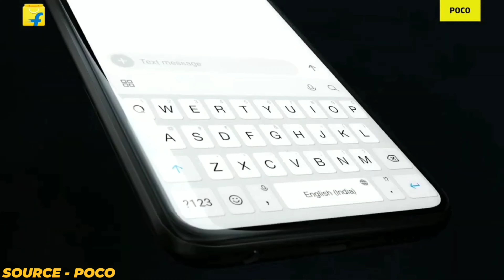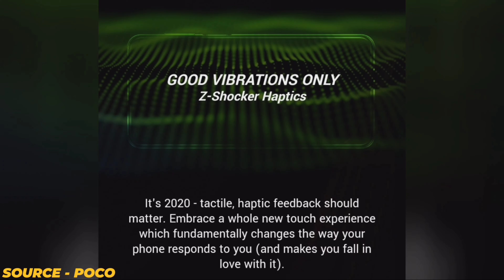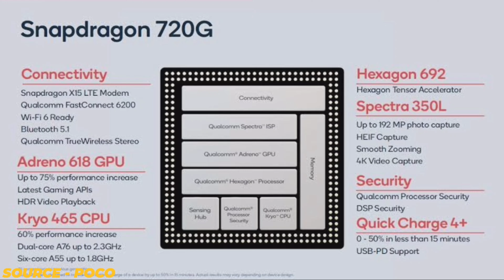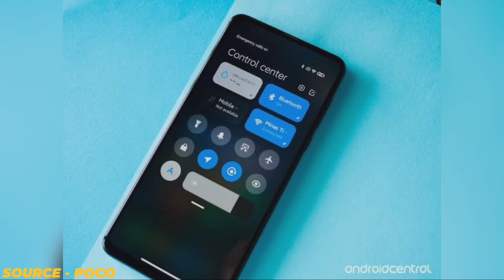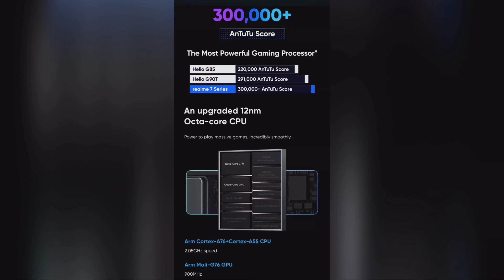Best Smartphone Under 15000 In September 2020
Top 5 Best Smartphone Under 15000 In India 2020 | Best Phone Under 15000

Realme 7

[About Tech Show Me Official Hindi : Tech Show Me Is A YouTube Channel, Where You Will Find Gadget & Smartphone Related Videos Everyday In Hindi, New Video Is Posted Everyday.]